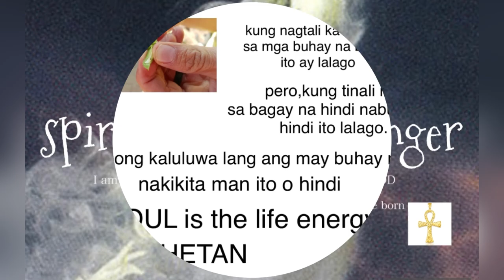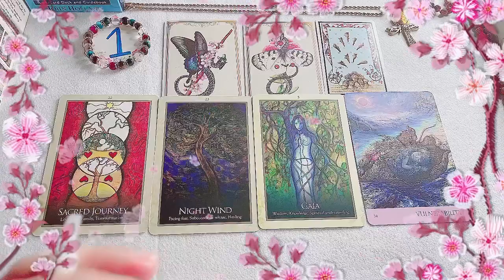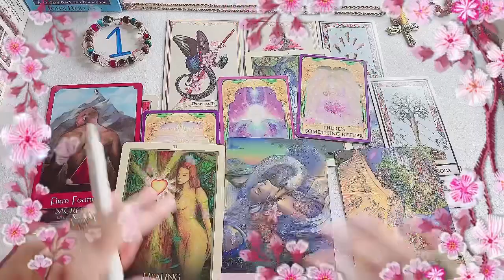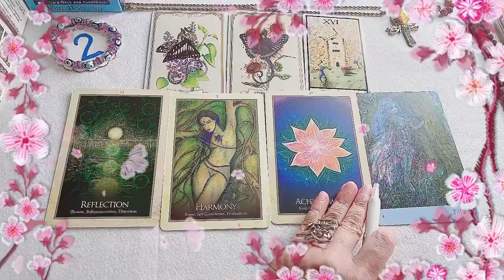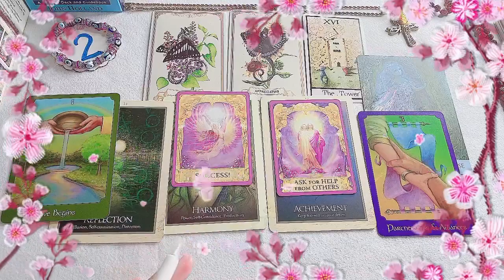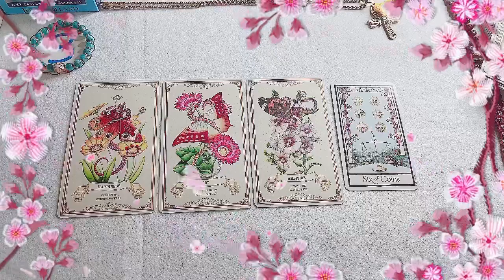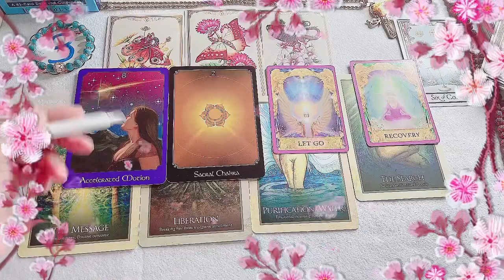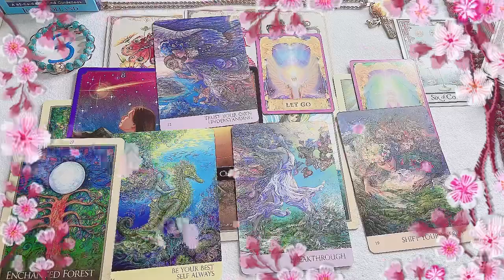ITO ANG SOUL MISSION MO🤩SOUL AWAKENING😇HADLANG🥳DAPAT GAWIN PARA MAALIS🥹 ANONG MANGYAYARI👏PICK A CARD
Kung ikaw ay nakaapak na sa mundo ng spirituality.na awaken mo na ang iyung SOUL.
Ito ang tanging paraan para makapag evolve ka.mag-grow ka.maalis mo ang mga hadlang.
CARD 1 4:28  CARD 2 40:38  CARD 3 1:21:19
ito ay timeless.kung sa ngayon,hindi ka pa handa panoorin ang reading na to.
balikan mo nalang ulit.kung ready ka ng makinig or kung naghahanap ka ng kasagutan.
kung gusto nyo po ng clarification or extended reading kontakin nyo lan po ako sa
Available language reading;TAGALOG *JAPANESE*ENGLISH*
as of now no free reading po...I love you guys...
ang GCASH po ay inside philippines
PayPal accounts are FREE and you can link any Security Bank checking or savings account to your PayPal account.